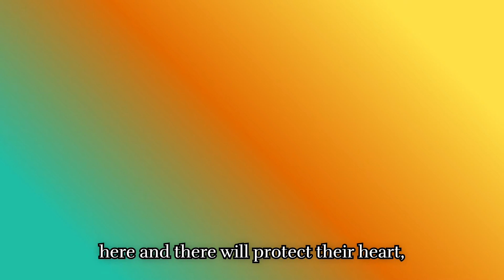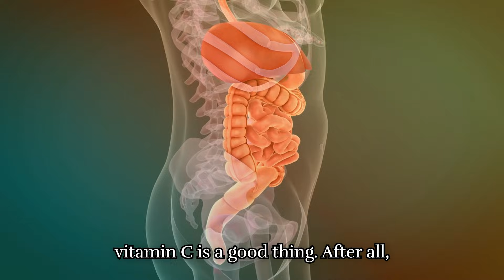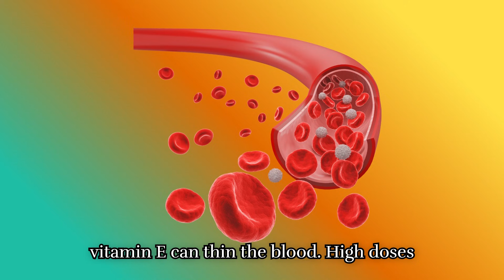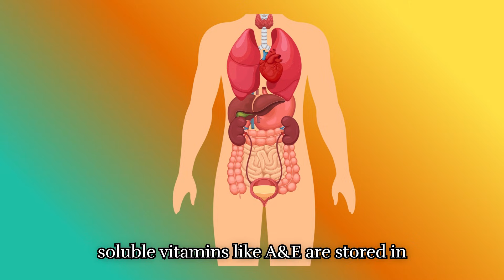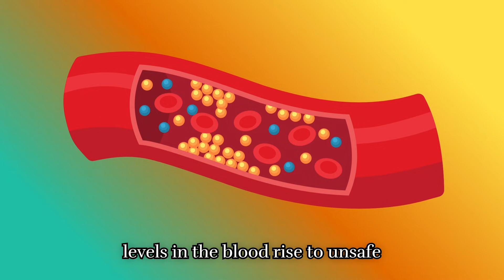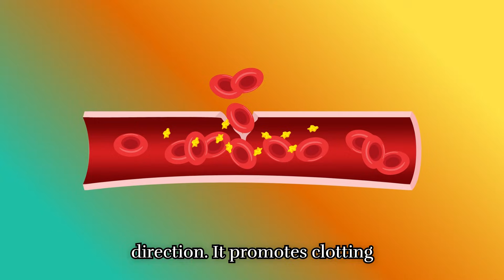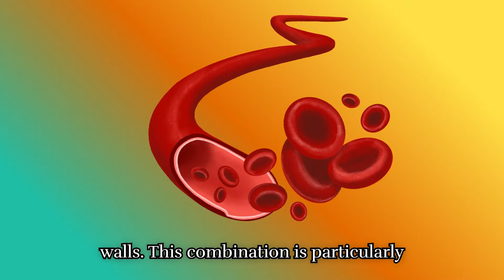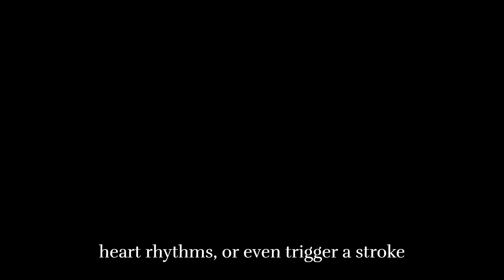SENIORS BEWARE! These 5 Vitamin Combinations Can Damage Your Heart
Some supplements are great on their own—but when combined, they can quietly damage your heart. In this video, we uncover the worst supplement combinations that can put your cardiovascular health at risk. You’ll learn which popular vitamins, minerals, and herbal blends can clash with each other, increase blood pressure, or even cause irregular heartbeats.

We’ll break down:

The most dangerous supplement pairings for your heart.

Why certain “healthy” combinations can backfire.

What to take instead for better heart and overall health.

Expert tips on how to use supplements safely and effectively.

💊 Even if you’re eating healthy or following a wellness routine, these mistakes can silently harm your heart over time.

1. The Content is NOT intended to be used as a substitute for professional medical diagnosis, advice, or treatment. Please ALWAYS seek the advice of a physician or other qualified health provider with all questions that you have related to or about, a medical condition. Never ignore professional medical advice or delay getting medical advice because of something that you have watched on YouTube.
2. If you think you may have a medical emergency call 911 immediately.
3. Wellness Bubble does not endorse or recommend any specific tests, physicians, products, procedures, opinions, or other information that may be mentioned in our videos. Relying on any information that is provided by Wellness Bubble, its employees, or others appearing in the content is solely at your own risk.